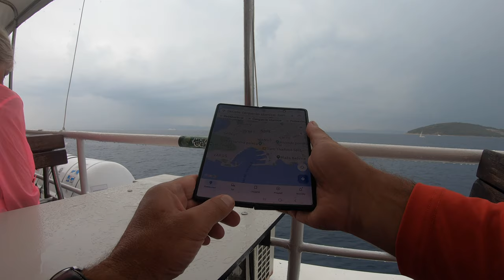🌳 CCLXXXIV Slatine - Split